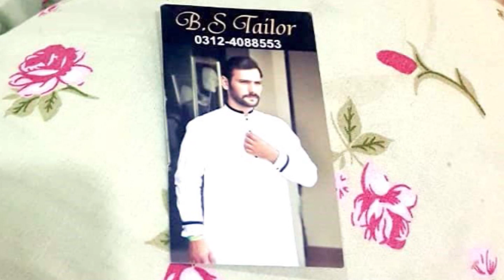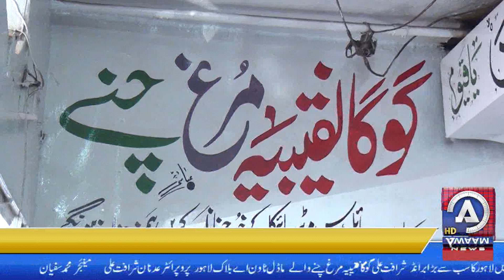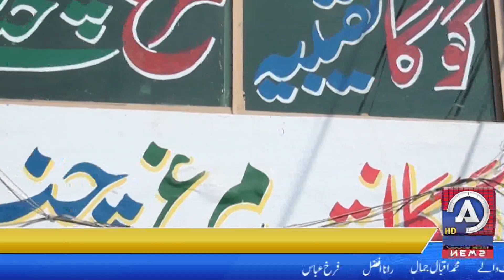گوگا نقیبیہ مرغ چنے